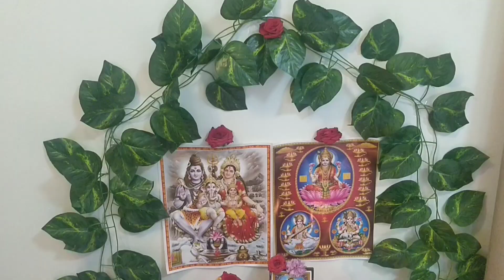😊ರಾಮನವಮಿ ಸರಳ ಆಚರಣೆ 🙏 |ಪಾನಕ, ಕೋಸಂಬರಿ,ರಸಾಯನ,ಮಜ್ಜಿಗೆ|Traveling to India?? ಸ್ಪಲ್ಪ ಖುಷಿ ಜಾಸ್ತಿನೇ ಬೇಜಾರು😭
Hey Guys,

Keep smiling :)
Spread happiness 😊